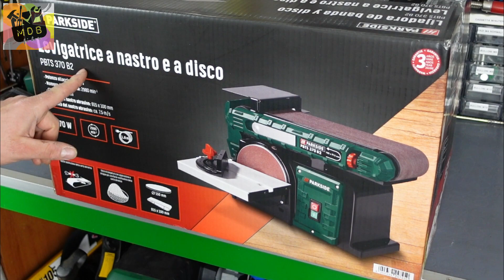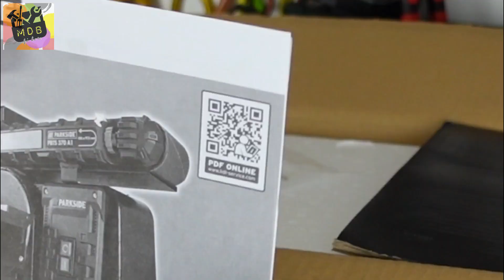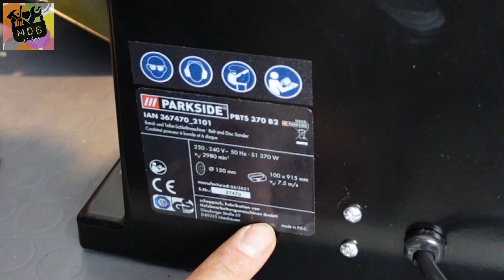LEVIGATRICE A NASTRO E A DISCO PARKSIDE. Recensione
In questa video-recensione della LEVIGATRICE A NASTRO E A DISCO PARKSIDE modello PBTS 370 B2 ,metto in opera la nuova levigatrice a nastro e a disco.
Dopo una breve presentazione di questa macchina stabile e non poco leggera,con il motore ad induzione,ho dichiarato mediante lettura del suo libretto,le sue caratteristiche tecniche che ne delineano il suo funzionamento. Molta plastica nel rivestimento,ma un buon basamento in ghisa che impedeisce alle vibrazioni,di far muovere la macchina durante il suo utilizzo;pertanto può essere utilizzata anche senza il fissaggio su banco,attraverso appositi bulloni.
Nel video,inoltre, mostro come sostutuire il disco e il nastro, ed eventualmente,dove si accede al vano cinghia dei servizi.
Le prove pratiche,le ho eseguite prettamente con pezzi e scarti di legno,ma nulla vieta che può essere utilizzata per eseguire anche delle lavorazioni sul ferro.
Per il prezzo al quale è venduta, la definisco un buon prodotto per uso hobbystico.

Se volete acquistare i dischi di ricambio cliccate qui
Se volete acquistare i nastri di ricambio cliccate qui

SE VOLETE VISITARE IL MIO CANALE TELEGRAM DOVE TROVERETE OFFERTE E COUPON DEI VARI BRAND CHE RECENSISCO,CLICCATE QUI:

ATTREZZATURA PER VIDEO:
Samsung note 8
Dji osmo 3
Canon EOS 1300D
Obiettivo Canon EFS 18-55mm IS STM
Sony Vlog Camera ZV-1 - Fotocamera Digitale